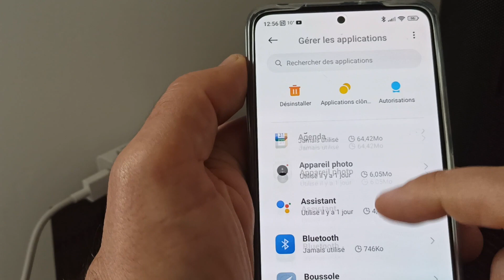Comment ne plus recevoir de notifications indésirables sur mon smartphone android?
Ouvrez l'application Paramètres de votre téléphone.
Appuyez sur Applis et notifications puis Notifications.
Sous "Écran de verrouillage", appuyez sur Notifications sur l'écran de verrouillage ou sur Sur l'écran de verrouillage.
Sélectionnez Ne pas afficher les notifications.

📱 Dites adieu aux notifications indésirables ! 🚫

Vous en avez marre d'être constamment interrompu par des notifications non pertinentes sur votre smartphone ? Ne vous inquiétez plus ! Dans cette vidéo tutoriel, nous allons vous montrer étape par étape comment mettre fin à ces distractions inutiles et reprendre le contrôle de votre temps.

Au programme de ce tutoriel :
🔹 Découverte des types de notifications les plus courantes.
🔹 Paramétrage des notifications pour les applications essentielles.
🔹 Utilisation des fonctionnalités de ne pas déranger et du mode silencieux.
🔹 Gestion des notifications d'applications spécifiques.
🔹 Astuces pour éviter les notifications indésirables à l'avenir.

Ne laissez plus votre smartphone dicter votre journée. Regardez cette vidéo maintenant et apprenez à personnaliser vos notifications pour une expérience mobile plus sereine !